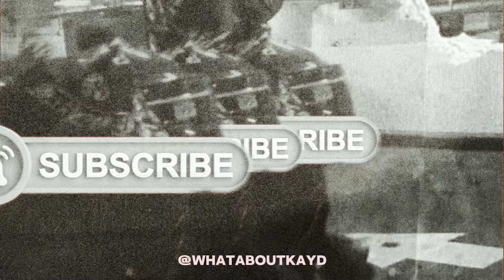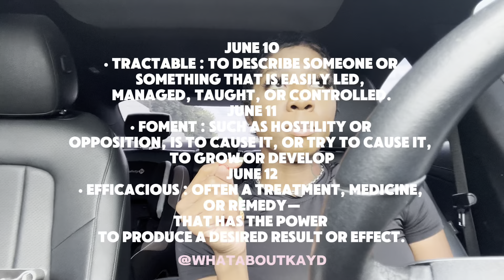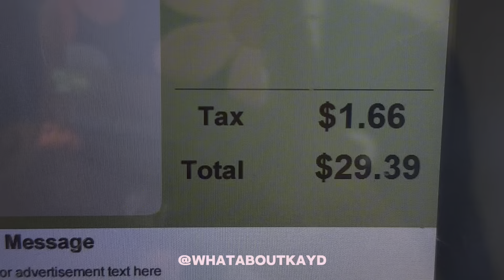MINI VLOG | I Got Pulled Over + Fast Is Over + Etc.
So ready to turn this YouTube stuff up a bit. Talk to me I talk back 😆‼️